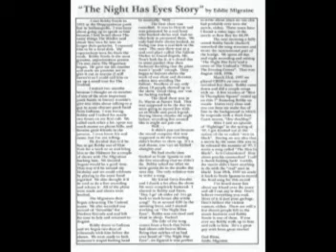Migraines - Riot in Thompkins Square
Featuring Ex-Misfit Bobby Steele of the Undead

Uploaded directly from the 7" limited release of 500 on white vinyl. Punk rock!